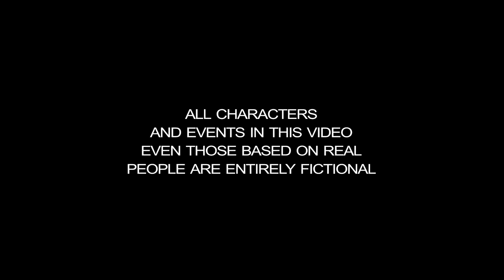Leek Hustle x Sada Baby - "For The Keys" Prod. By Antt Beatz (Official Video) Shot By CTFILMS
Leek Hustle x Sada Baby -
"For The Keys" Prod. By Antt Beatz